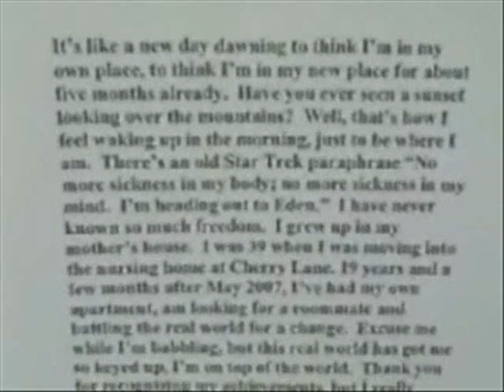Vickey Moore: Prince George's County 2007 Leadership Award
Vickey Moore was awarded the 2007 LEADERSHIP AWARD in conjunction with Prince George's County, Maryland National Disabilities Employment Awareness Month. For 19 years she advocated for herself to leave a nursing home and now for the last five months has lived independently in her own home in the Bowie. She participates in the ACCESS program of United Cerebral Palsy of Prince George's and Montgomery Counties and works at Giant Foods.